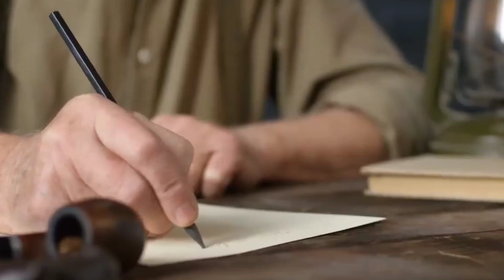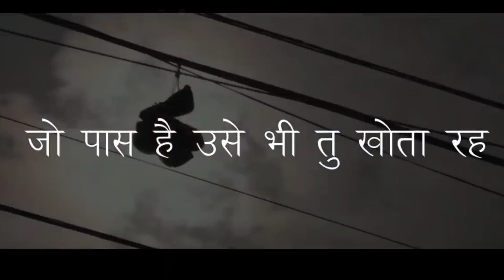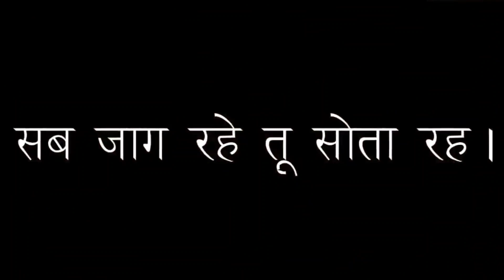Best motivational video in Nepali || सफल हुने सरल उपाय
Best motivational video in Nepali सफल हुने सरल उपाय how to get success in life in nepali.  Hello friends my name is Dhiren Rai and I am from Darjeeling. There is nobody who doesn't want to get success in life and to become successful in life we must do many in the right way at the right time.  There is no shortcut to get success it takes time depending upon your planning, talent and dedication. If you get some ideas and motivation from these type of videos it can help you for planning and to work consistently unless and until you achieve your goal.   So please keep seeing these types of videos and keep fit, aware,  healthy as well as motivate yourself to get successful in your life.

You can connect on facebook:-